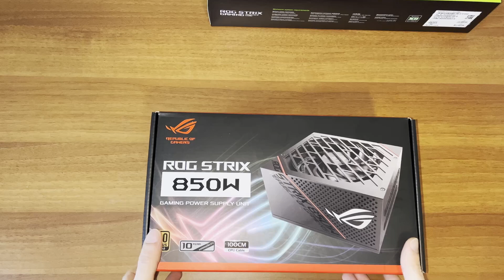Gaming PC Build: Final update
Components:
- CPU: Intel core i7 12700k, 5 GHz
- RAM: corsair vengeance RGB pro - 16x2 (32) GB DDR4 3600 MHz
- Motherboard: Asus ROG Strix z690-A plus wifi
- Graphics: Nvidia 3070 Ti - Asus ROG Strix overclock edition
- PSU: ASUS ROG Strix 80 plus gold 850w
- AIO: MSI coreliquid 360R
- Storage: Samsung 980 pro NVMe 1Tb + 1Tb HDD
- Case: Cooler Master TD500 Mesh

Let me know what do you think about this build in the comments

Credits for bg music:
Underground Stars by Loxbeats httpsspoti.fi34tPBBO